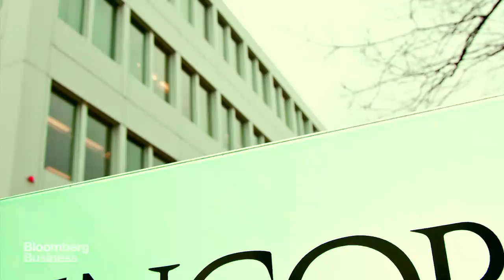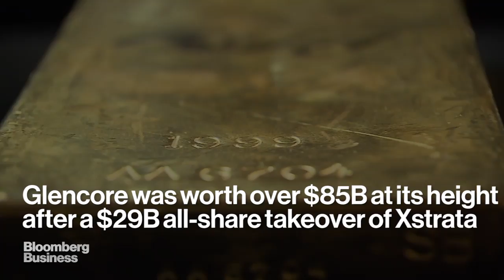Glencore Wipes Out Monday’s Record Loss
October 1 -- Glencore Plc wiped out Monday’s record slump as the shares rose for a third day alongside higher metals prices. The commodity producer and trader gained as much as 8.2 percent to 99.09 pence, bringing gains for the past three days to 44 percent. The stock was 5.3 percent higher at 96.41 pence by 9:29 a.m. in London. Peter Grauer, the chairman of Bloomberg LP, the parent of Bloomberg News, is a senior independent non-executive director at Glencore.